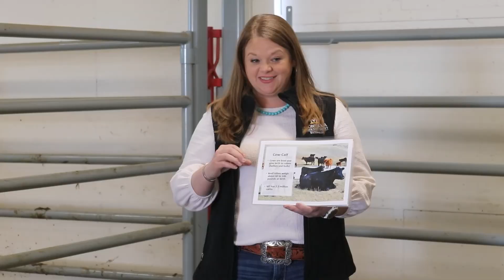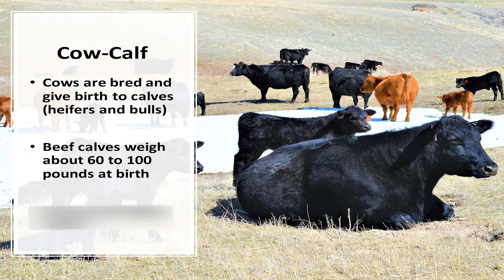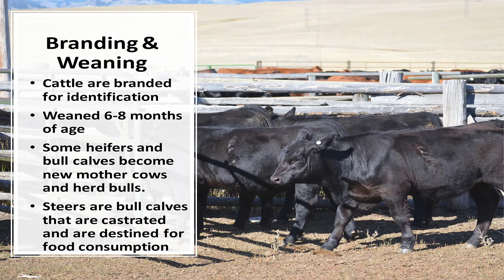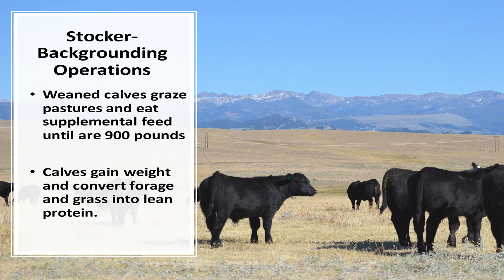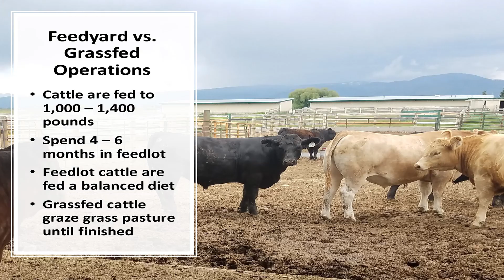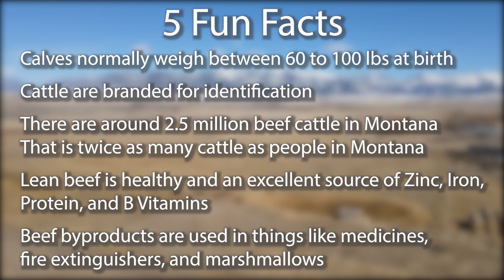Beef Cattle | Virtual Farm Fair Educational Information For Kids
The Gallatin Valley Farm Fair serves nearly 1,200 fourth grade students every year for over a decade, but due to COVID-19 has had to be canceled the last couple of years. Montana Drone Company teamed up with the Gallatin Valley Agriculture Committee to put together 7 educational videos to continue the education of farm related fields in a virtual environment.

Shout out to Carla Sanford & Makayla Ogg for putting together the presentation.

5 Fun Beef Cattle Facts
- Calves normally weigh between 60 to 100 lbs at birth
- Cattle are branded for identification
- There are around 2.5 million beef cattle in Montana. That is twice as many cattle as people in Montana
 - Lean beef is healthy and an excellent source of Zinc, Iron, Protein, and B Vitamins
- Beef byproducts are used in things like medicines, fire extinguishers, and marshmallows

The “Farm Fair” is an all-day continuing education, program for fourth grade elementary school students. Each day for three (3) days, 300+ students, with their teachers visit a local farm to learn about agriculture production, economics, soil science, animal science, environmental management and exposure to careers in agriculture related fields.